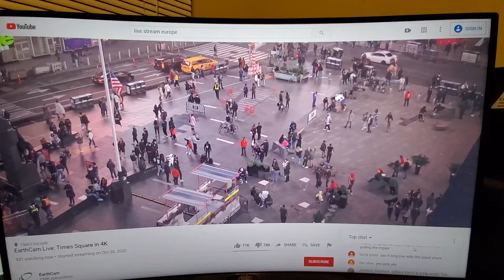Watching the Times Square live stream.. always something going on.